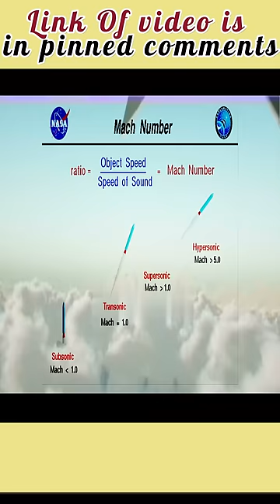Brahmos 2 Missile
About video :- Brahmos Missile